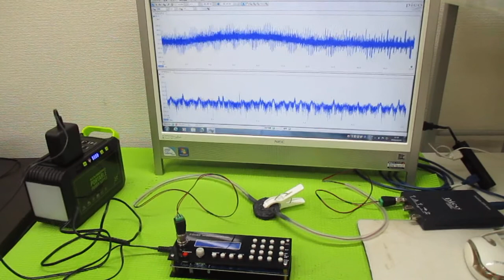オリジナル超音波実験（メガヘルツの超音波発振制御プローブ） ultrasonic-labo